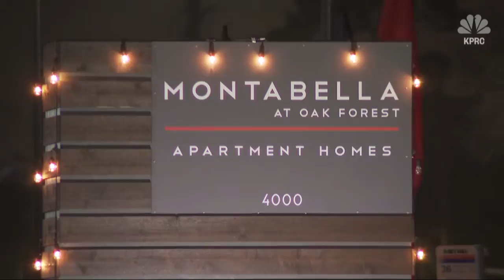9-year-old shot and killed in 'tragic accident'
Police say a 9-year-old child was fatally shot by a 9-year-old cousin while playing with a gun they found inside an apartment.